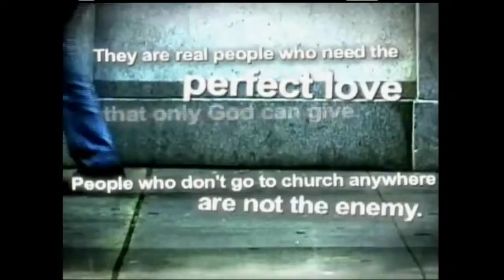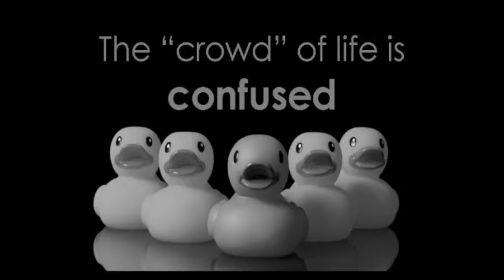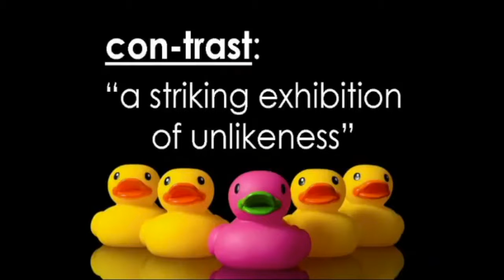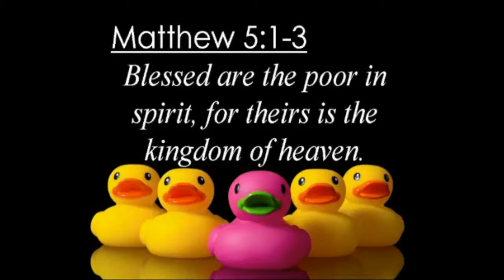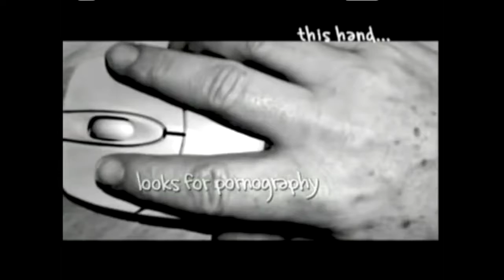Miraculous Metamorphosis - 23 - Citizens of the Kingdom - 06-04-2017